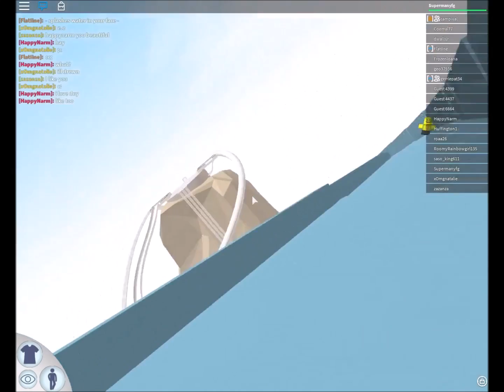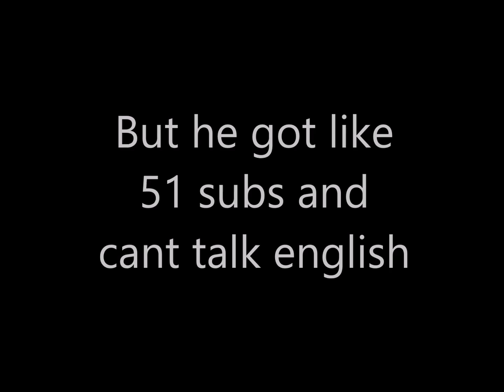ROBLOX: ROBLOXian Waterpark Friends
Can we get the 5LIKES